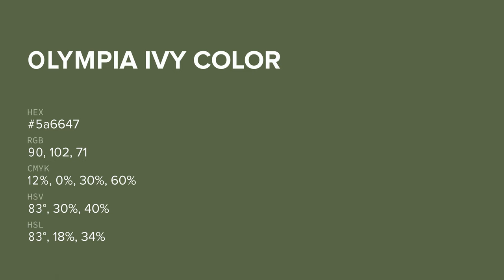Olympia Ivy color 5a6647 hex color - Green color - Cool color 5a6647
What color is Olympia Ivy ? 5a6647 hex color - Green color - Cool color 5a6647

Hex 5a6647 Color Code is also known as Olympia Ivy color.